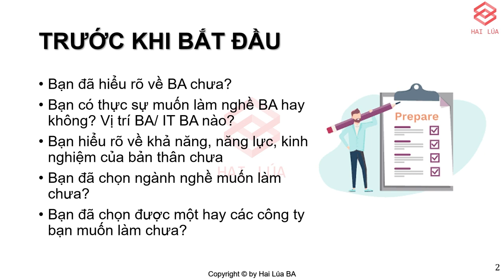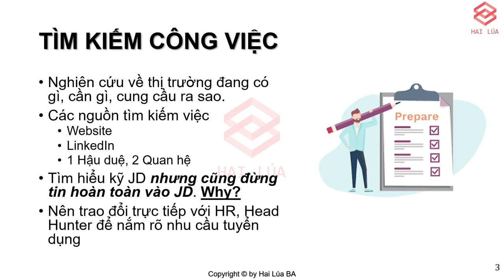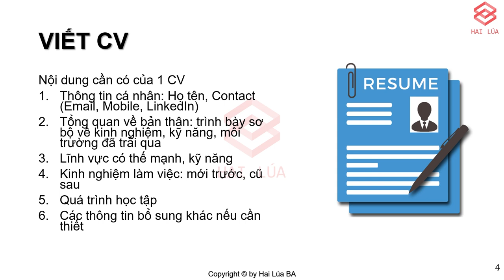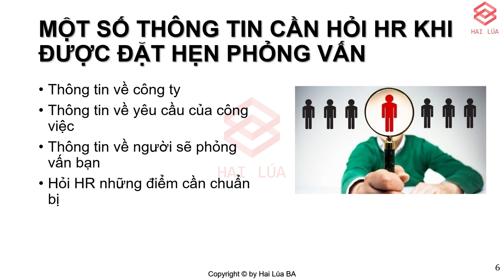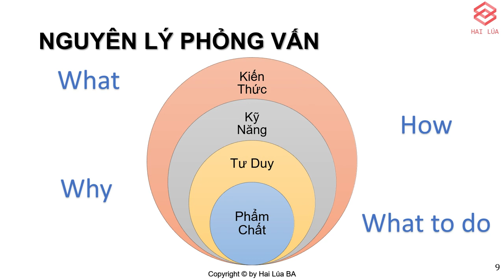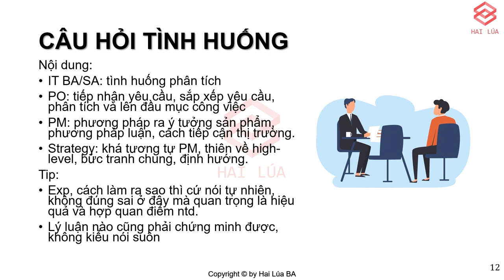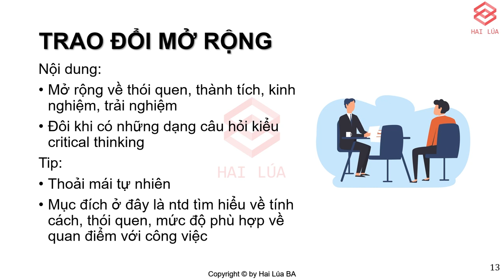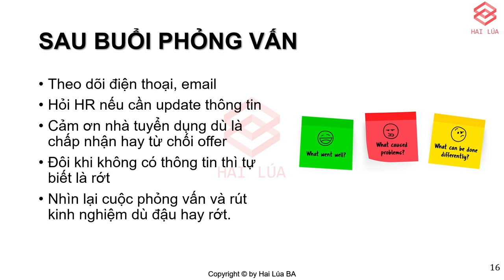Series Chuyện làm BA - Tập 6: Tìm việc làm, viết CV, phỏng vấn tuyển dụng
#6 - Series Chuyện làm BA

Tìm việc làm, viết CV, phỏng vấn tuyển dụng luôn là chủ đề hot. Với kinh nghiệm Thanh đi phỏng vấn từ lính quèn cho tới quản lý cũng như là ở góc độ là một nhà tuyển dụng, một người phỏng vấn thì Thanh cần gì ở ứng viên, hy vọng sẽ giúp ích cho các bạn